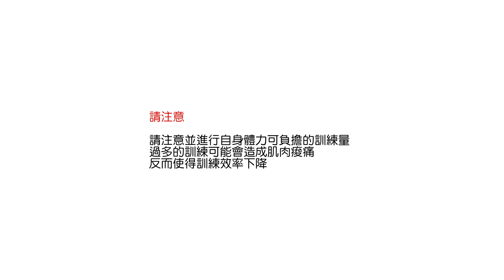ELECOM 彈力棒教學